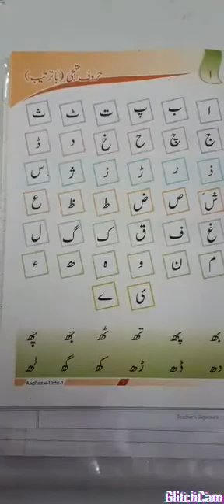CLASS VI (URDU) "LEARN HOW TO WRITE HUROOF TAHJEE" (Part 3) (Attachment in description box)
CLASS VI (URDU)
CHAPTER NO.1 HUROOF "TAHJEE"
TOPIC : LEARN HOW TO WRITE HUROOF TAHJEE  (Part 3)

FOLLOW THE INSTRUCTIONS AS NOTED BELOW:
1. Listen the video and repeat the Urdu Letters loudly .
2. Do the urdu work (given  in pdf file) in your fair copy (start writing from right to left, use pencil only), as you know that copies have marks so do neat,proper and error free work.
3. Write date,chapter no.,chapter name.
4. Do practice of urdu letters in rough copy in the same manner.
5. Learn all the urdu letters.